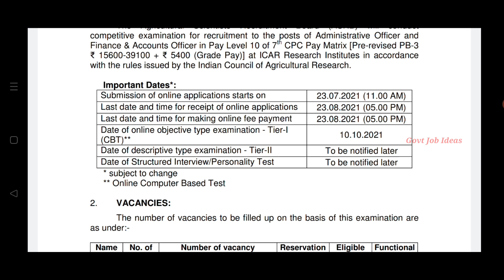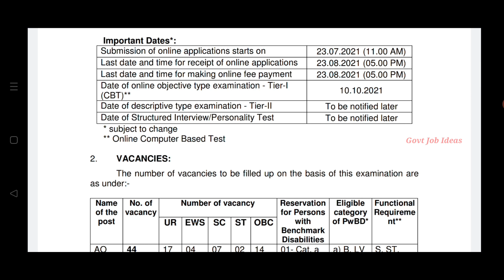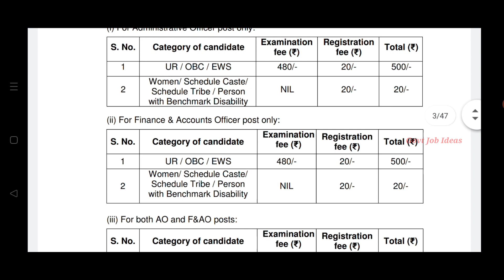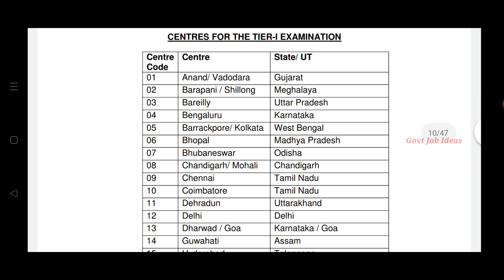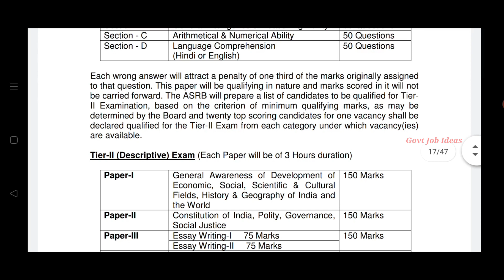ASRB Recruitment | Salary-39100 | No Experience | Government Job | TAMIL..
ASRB Recruitment..